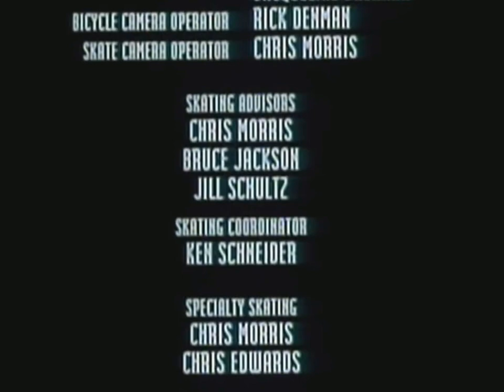(Hed) P.E. - DJ Product in 1990 "Prayer of the Rollerboys" Movie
Prayer Of The Rollerboys
Directed by Rick King
With Corey Haim, Patricia Arquette and Christopher Collet